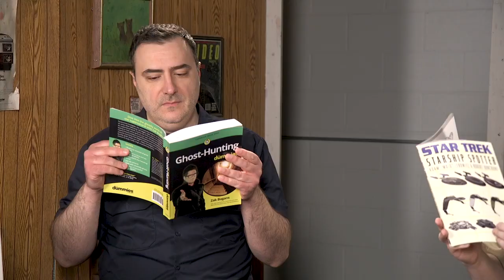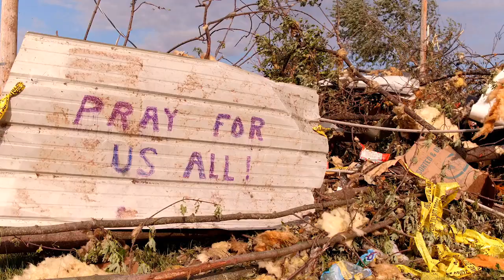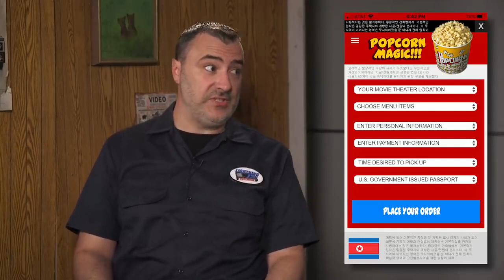Half in the Bag: The Movie. Episode 2020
All 2020 episodes of Half in the Bag in a row, sans reviews